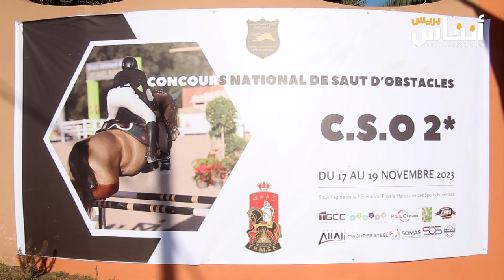تعرف على جديد البطولة الوطنية للنادي الملكي للفروسية المهماز الفضي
في هذا الفيديو ستتعرف على تفاصيل التظاهرة الرياضية للفروسية التي ينظمها النادي الملكي للفروسية المهماز الفضي والتي ستمتد لثلاثة أيام وتعرف مشاركة مجموعة من الفرسان